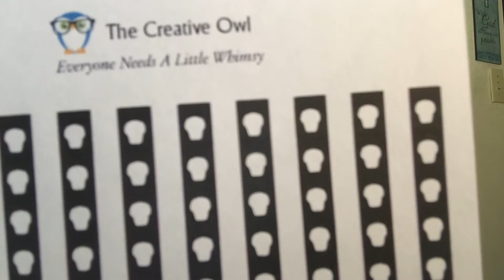Vloggers Gotta Vlog Days 5,6,7&8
Playing catch up on Vloggers Gotta Vlog. Been ultra busy but didn't want to miss it. Hope you enjoy. Thanks.